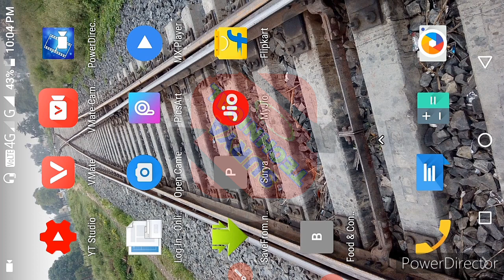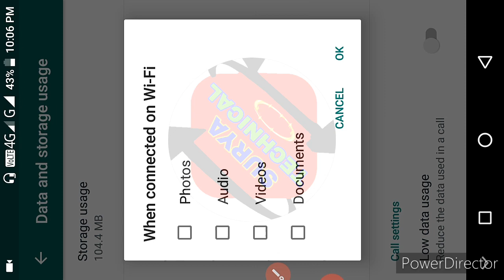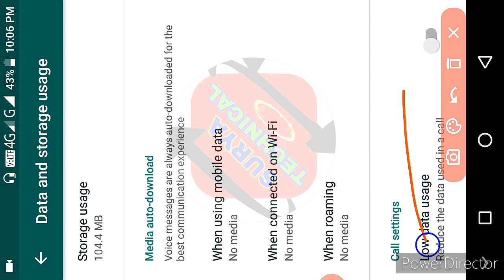WhatsApp media auto download setting , WhatsApp media auto download off , Off setting auto download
This Video is made for Science & Technology purposes only copyright disclaimer under section 107 of the copyright act 1976 allowance is made for " fair use " for purposes such as criticism , comments , news , reporting .

&&&& SURYA - TECHNICAL ---

--- मेरा Instagram का लिंक निचे दि गयी है ---